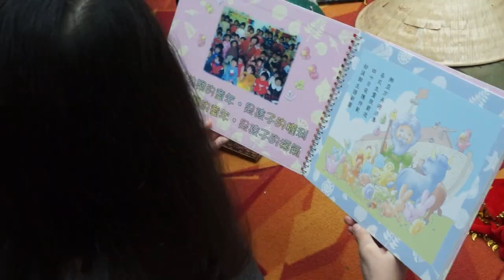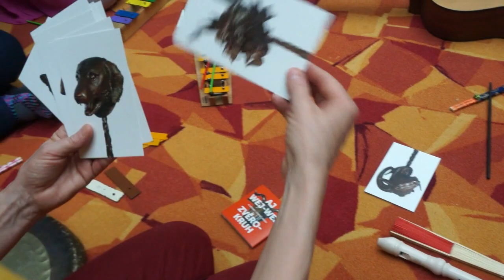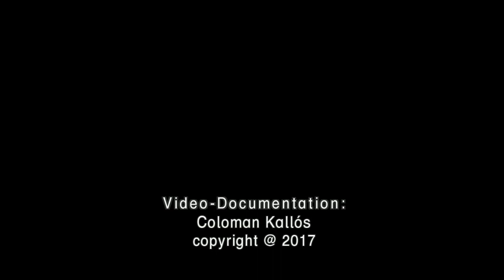International School Project: Lenka Pospisilova (Prague)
Orff School Project by Lenka Pospisilova